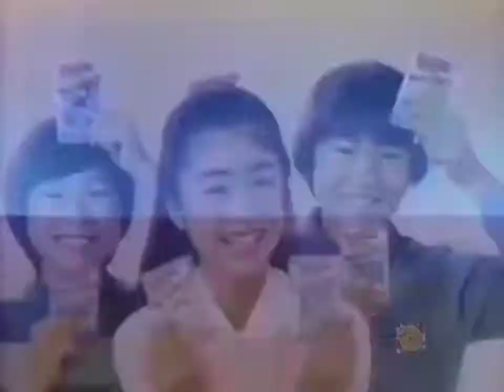【昭和・平成の懐かしいCM】珍品！！ラジカセとかそういう世代に流行った、ゲームｗｗ～Old Japanese documentary footage～